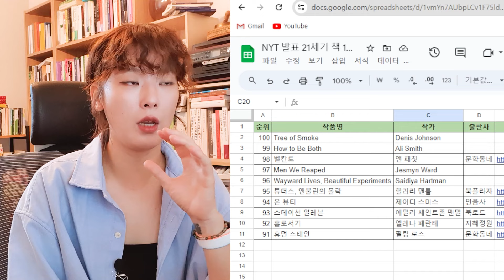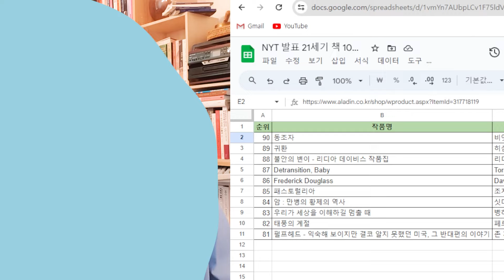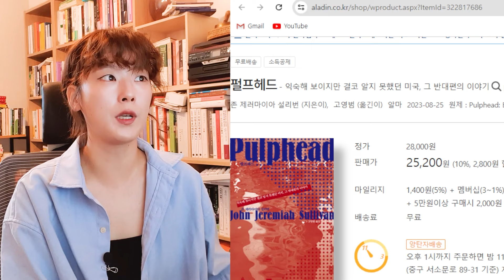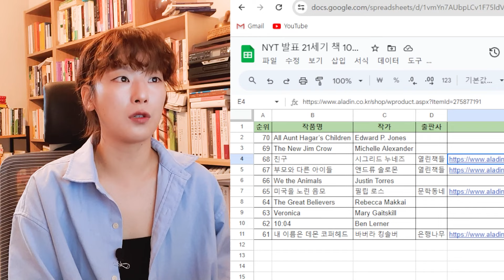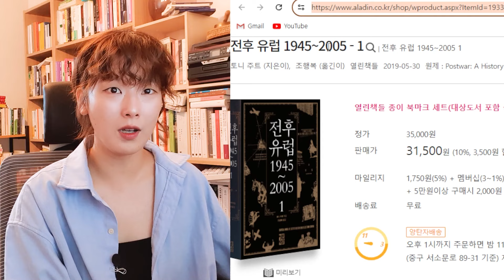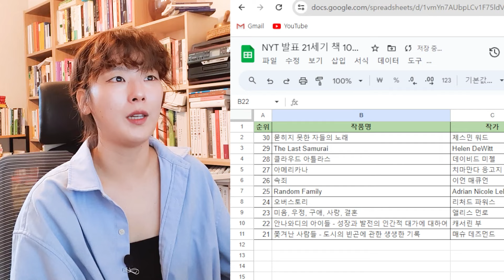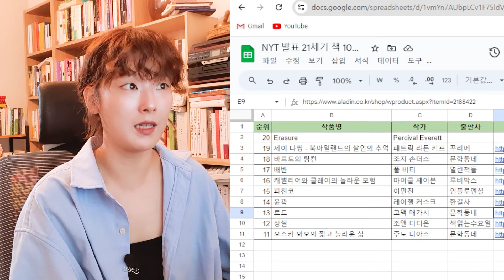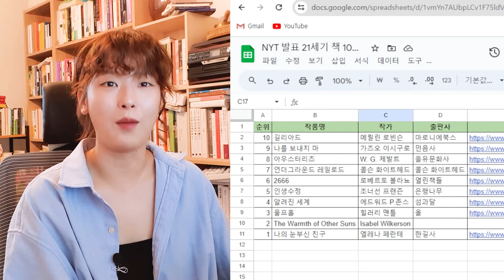뉴욕타임즈 선정 21세기 100대 도서👑 번역본, 줄거리 등 모조리 살펴보자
나는 더이상 쓸 돈이 없는데. 🤦‍♂️

00:00   선정 기준
55:17   91위-100위
02:54   81위-90위
06:05   71위-80위
09:11   61위-70위
11:15   51위-60위
13:46   41위-50위
17:18   31위-40위
20:37   21위-30위
23:50   11위-20위
27:24   1위-10위
31:04   총평 및 후기